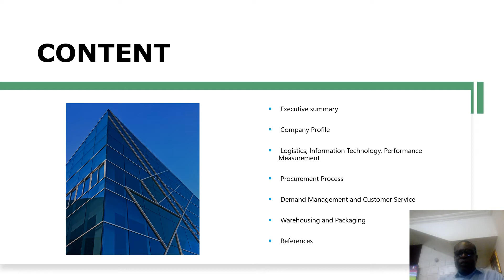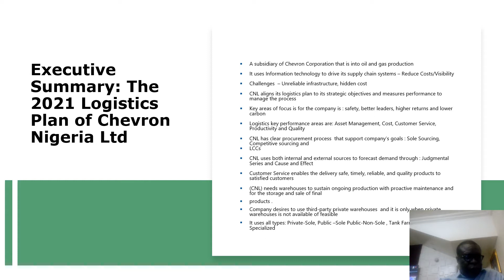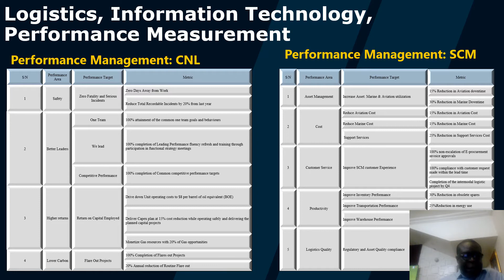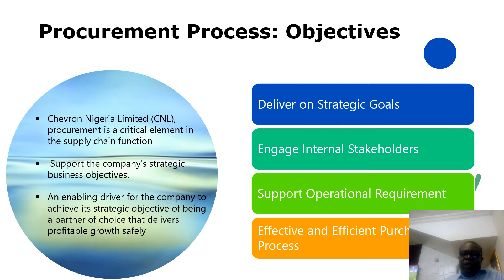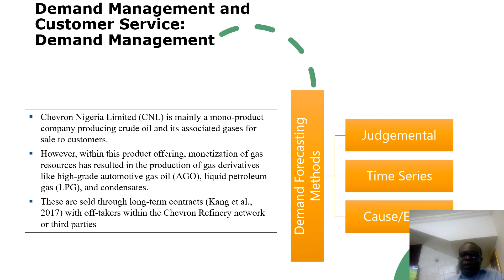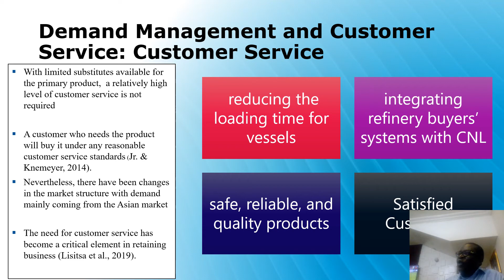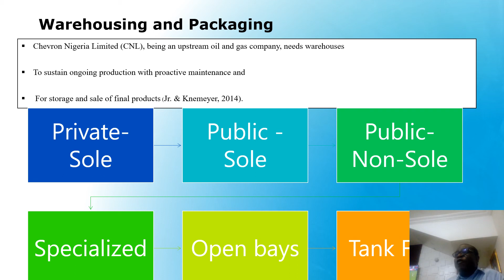Chevron Nigeria Limited Logistics Plan